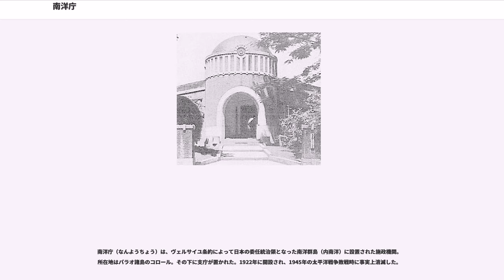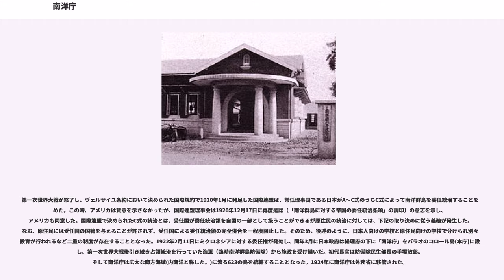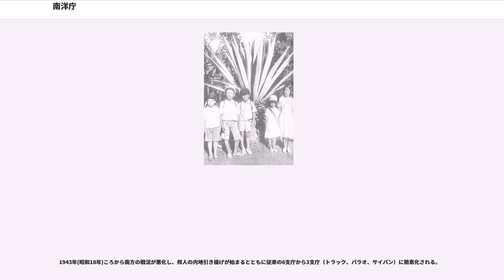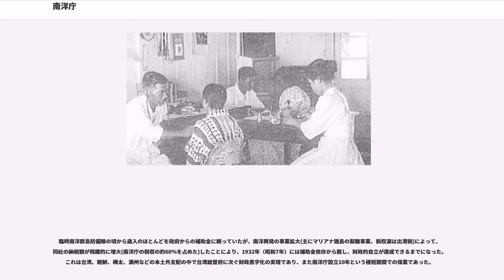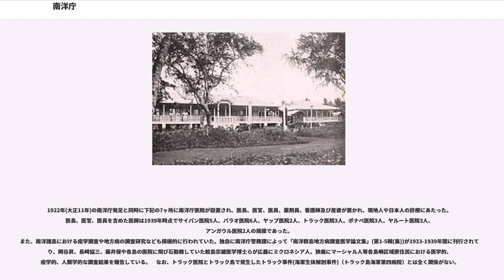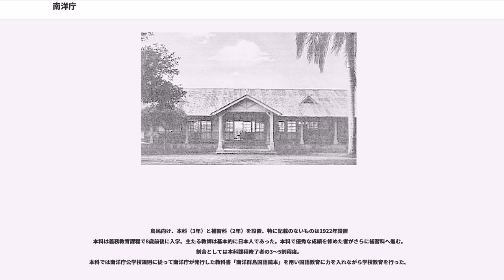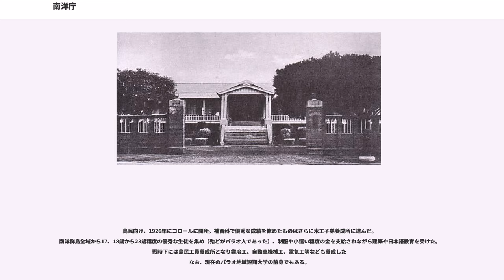南洋庁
南洋庁（なんようちょう）は、ヴェルサイユ条約によって日本の委任統治領となった南洋群島（内南洋）に設置された施政機関。所在地はパラオ諸島のコロール。その下に支庁が置かれた。1922年に開設され、1945年の太平洋戦争敗戦時に事実上消滅した。

第一次世界大戦が終了し、ヴェルサイユ条約において決められた国際規約で1920年1月に発足した国際連盟は、常任理事国である日本がA～C式のうちC式によって南洋群島を委任統治することを認めた。この時、アメリカは賛意を示さなかったが、国際連盟理事会は1920年12月17日に再度是認（「南洋群島に対する帝国の委任統治条項」の調印）の意志を示し、アメリカも同意した。国際連盟で決められたC式の統治とは、受任国が委任統治領を自国の一部として扱うことができるが原住民の統治に対しては、下記の取り決めに従う義務が発生した。なお、原住民には受任国の国籍を与えることが許されず、受任国による委任統治領の完全併合を一程度阻止した。そのため、後述のように、日本人向けの学校と原住民向けの学校で分けられ別々に教育が行われるなど二重の制度が存在することとなった。1922年2月11日にミクロネシアに対する委任権が発効し、同年3月に日本政府は総理府の下に「南洋庁」をパラオのコロール島(本庁)に設置し、第一次世界大戦後引き続き占領統治を行っていた海軍（臨時南洋群島防備隊）から施政を受け継いだ。初代長官は防備隊民生部長の手塚敏郎。そして南洋庁は広大な南方海域(内南洋と称した。)に渡る623の島を統轄することとなった。1924年に南洋庁は外務省に移管された。

1929年に拓務省が発足してからは、その監督下にあり、一般行政については拓務大臣の指揮監督を受けた。しかし、郵便、司法、関税などの事務については所轄の各大臣の監督を受けた。

南洋群島は国際連盟の委任統治領であるため、南洋庁は日本の諸法令の他に国際連盟理事会が制定した「委任統治条項」にも服する義務があった。

1933年(昭和8年)に満州国問題に絡んで日本が国際連盟を脱退すると、委任統治の根拠が薄くなったが、同年3月16日「帝国の国際連盟脱退後の南洋委任統治の帰趨に関する帝国政府の方針決定の件」を閣議決定し、委任統治はヴェルサイユ条約での批准事項であることを盾に引き続き委任統治を行った。一方で国際連盟を脱退したということで「委任統治条項」は無効であるとの見解を示し、第4条に反し来るべき対米戦争のためにワシントン海軍軍縮条約が失効した1936年以降は各島の基地化、要塞化を推し進めていくことになる。なお国際連盟への統治に関する年次報告は1938年まで行っている。

1942年(昭和17年)に外地が広大になっていくに伴って拓務省は大東亜省に再編されたため、南洋庁は大東亜省の指揮監督下に置かれるようになる。

1943年(昭和18年)ころから南方の戦況が悪化し、邦人の内地引き揚げが始まるとともに従来の6支庁から3支庁（トラック、パラオ、サイパン）に簡素化される。

1944年2月にマーシャル諸島でのクェゼリンの戦い、エニウェトクの戦い、及びトラック島空襲があり、南洋庁下の各島は激戦地と化していった。3月にはパラオ大空襲があり、本庁の置かれていたコロール島の市街は空母艦載機による爆撃で7割方焼失した。同年4月14日の閣議決定「南洋群島戦時非常措置要綱」により、軍人を南洋庁職員に特別任用すると同時に南洋庁職員は軍属となり、コロール島の隣島でパラオ諸島で最大であるバベルダオブ島のジャングル内に退避する。この時点で南洋庁は機能停止する。

1945年8月の終戦に伴い、大東亜省は解体し、南洋庁は外務省に移管された。終戦直後に一部、パラオ諸島などでは南洋庁ないし西部支庁として役所業務機能を回復し、邦人が集められていたバベルダオブ島内で数カ所に出張所を置き、食料生産などの内政を行いながら在留邦人や沖縄人の帰還を助け軍隊の引き揚げから米国主導の施政への空白期の行政を補てんした。

1946年2月26日に南洋庁長官はパラオを引き揚げる。南洋庁東京出張所が南洋庁残務整理事務所になり1948年3月まで残務整理を行った。これをもって南洋庁は消滅した。

南洋庁発足時には、長官官房、内務部、財務部、拓殖部が置かれた。

1924年には行財政整理の一環として部制を廃止し、組織を大幅に簡素化。
のちに総務課を庶務課と財務課に分割。

1936年に部制を復活。

1942年に交通部を新設。

1943年に簡素化。

発足時には...